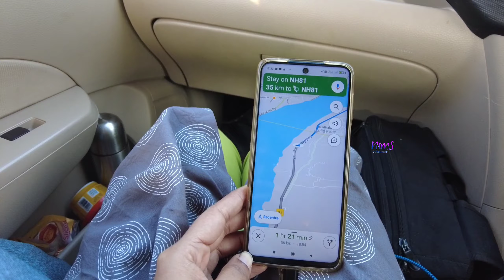Kozhikode to Trichy Road Trip|Kerala to TamilNadu Car trip| Travel through Walayar Checkpost VLOG101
Our trip was on 3rd week of March. We started our journey from Kodencherry, Kozhikode District.
Our Route from Kodencherry to Trichy 👇
Mukkam-Areekode- Manjeri - Perunthalmanna - Palakkadu - Walayar - Vellakoil- Karur - Manavasi - Trichy
We have traveled with tnepass which we have applied a week before our travel. You will get the approved TNEpass immediately after you apply in the portal.

Tolls:
Walayar : 65
Walayar to Coimbatore : 45
Manavasi : 45
Thirupuraithurai : 25
Total : 180

Kerala to Tamil Nadu trip new restrictions
travel by road to Tamilnadu
travel during Covid Second Wave
TN epass